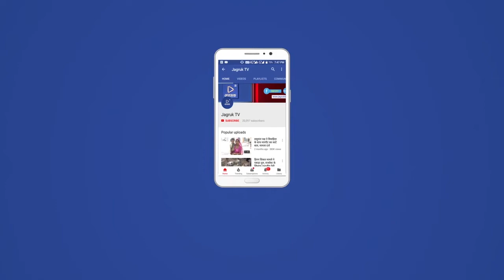बाड़मेर : विद्युत विभाग की लापरवाही ने ली वाल्मीकि युवक की जान, 30 घंटा से धरने पर बैठा है परिवार।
बाड़मेर में नगर परिषद और विद्युत विभाग की लापरवाही की वजह से सोमवार देर रात एक युवक की जान चली गई. मामले में परिवार ने कोतवाली थाने में नगर परिषद और विद्युत विभाग के खिलाफ मामला दर्ज करवाया है. वहीं परिजन और समाज के लोग आर्थिक मुआवजा और सरकारी नौकरी की मांग को लेकर करीब 30 घंटे से मोर्चरी के बाहर धरने पर बैठे हुए हैं.

बाड़मेर. बाड़मेर में विद्युत विभाग और नगर परिषद की बड़ी लापरवाही सामने आई है, जहां सोमवार रात शहर के अहिंसा सर्किल स्थित एक होटल से खाना लेकर घर जा रहा युवक करंट की चपेट में आ गया, जिससे उसकी दर्दनाक मौत हो गई. इस घटना के बाद समाज और परिजनों में जबरदस्त तरीके का आक्रोश है. परिजनों ने विद्युत विभाग और नगर परिषद पर लापरवाही का आरोप लगाते हुए कोतवाली थाने में मामला दर्ज करवाया है. वहीं आर्थिक मुआवजा और सरकारी नौकरी की मांग को लेकर करीब 30 घंटे से मोर्चरी के बाहर परिजन और समाज के लोग धरने पर बैठे हुए हैं.वही बाड़मेर उपखंड अधिकारी रोहित चौहान एवं वृताधिकारी आनंद सिंह ने धरने पर बैठे परिजनों और समाज के लोगों से समझाइश की लेकिन वह विभिन्न मांगों को लेकर धरने पर बैठे हुए हैंमुआवजे की मांग...मृतक युवक के भाई ने बताया कि मेरा भाई राजेश कल रात होटल से खाना लेकर लौट रहा था, तभी अहिंसा सर्किल के पास डिवाइडर पर लगी रेलिंग में करंट दौड़ रहा था, जिसकी चपेट में वह आ गया और उसकी मौत हो गई. हमारी मांग है कि हमें न्याय मिले और नगर परिषद और डिस्कॉम के लापरवाह कार्मिकों के खिलाफ कार्रवाई की जाए ताकि इस तरह का हादसा फिर किसी के साथ ना हो. वहीं राजेश अपने परिवार का गुजर-बसर करता था. ऐसे में परिवार में और कोई कमाने वाला नहीं है इसलिए परिवार को 50 लाख रुपए का आर्थिक मुआवजा और उसकी बेटी को सरकारी नौकरी दी जाए. जब तक हमारी मांगे पूरी नहीं होगी तब तक हम शव नहीं उठाएंगे.डीवाईएसपी आनंद सिंह ने बताया कि सोमवार रात को करंट लगने की वजह से एक युवक की मौत हो गई थी. युवक के शव को जिला अस्पताल की मोर्चरी में रखवाया गया है. परिजनों ने विद्युत विभाग और नगर परिषद के खिलाफ मामला दर्ज करवाया है. परिजनों और समाज के लोगों से शव उठाने को लेकर समझाइए की जा रही है.   ,,,, बाडमेर से ठाकराराम मेघवाल  की रिर्पोट